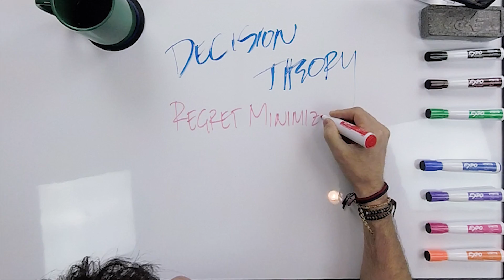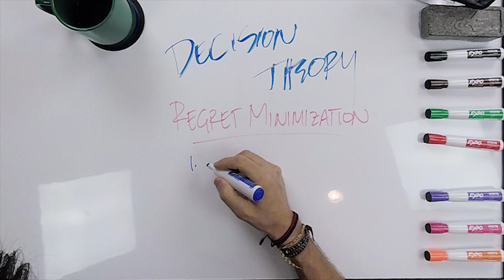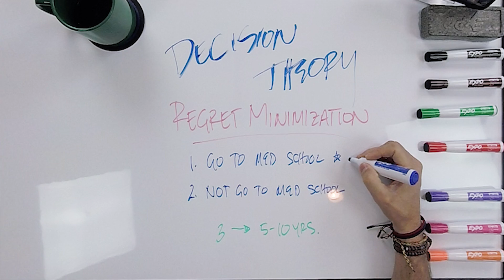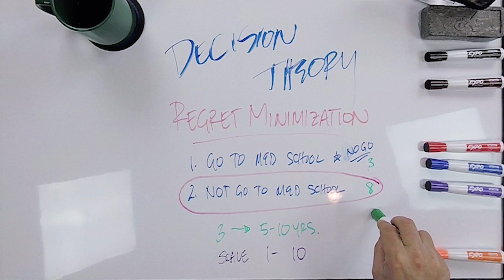How to Decide if Med School is the Right Career For You - Decision Theory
Dr. Buck works through how you should approach what career path you  should take. Does mowing lawns count?

👉 Struggling to study? Unlock the secrets to learning faster and crushing exams with Study Hackers!

General Surgeon - Dr. Buck Parker  tells you, using decision theory, the best ways to approach choosing jobs and a career path.

Dr. Buck Parker, MD is a Board Certified General Surgeon and can be found here online here: